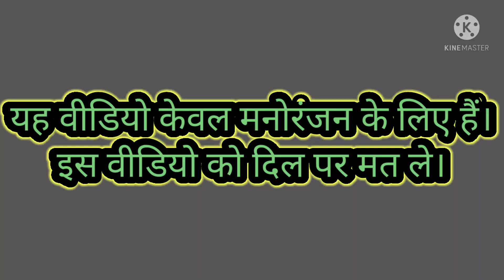मोदी अखिलेश राहुल का नया कॉमेडी वीडियोlमोदी चाचा कच्चा बदाम वाले नया कॉमेडी वीडियोl OY Comedy Videos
it's only made for fun.